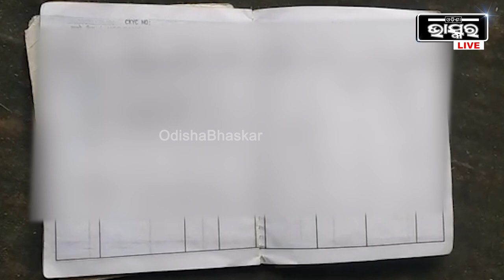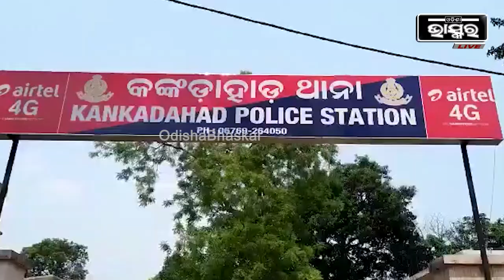ଆବାସ ଯୋଜନା ନାମରେ ଡକ୍ୟୁମେଣ୍ଟ ଦେଉଥିଲେ ସାବଧାନ , ଫିଙ୍ଗର ପ୍ରିଣ୍ଟ ନେଇ ଲୁଟିନେଲେ ଟଙ୍କା